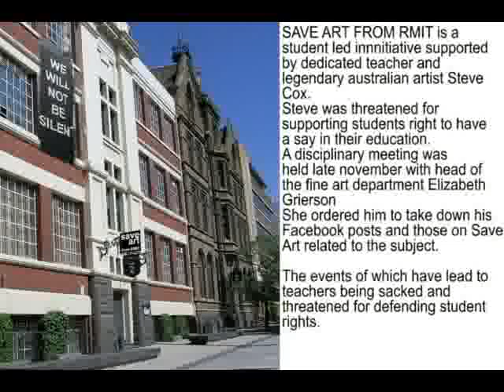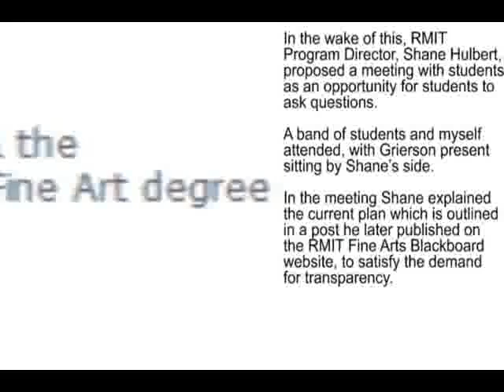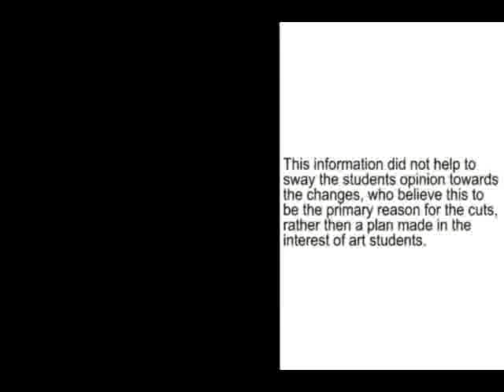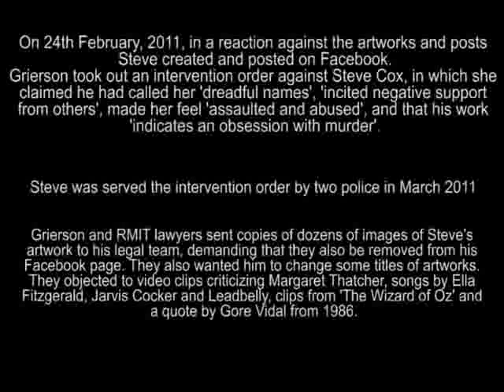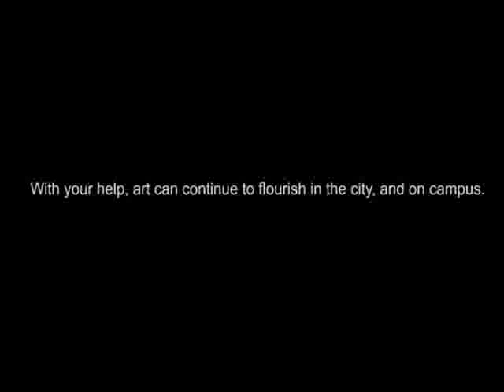Save art from RMIT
The exhibition summery removed from the galleries website, because of threats by RMIT. Presented here in full:

'This body of work was recently the subject of legal action taken against the artist, Steve Cox, by the head of the art school at RMIT University, Elizabeth Grierson. Ms Grierson sought to extend a temporary intervention order that she had taken out against the artist, in which she claimed that his art work scared her. Since November of last year, Ms Grierson and the RMIT lawyers placed the artist's Facebook page, and the pages of his friends and colleagues, under permanent surveillance. They amassed an exhaustive dossier of images, songs and other video clips, which they also demanded be removed, including such assorted items as; songs by Ella Fitzgerald, Jarvis Cocker and Leadbelly; video clips critical of Margaret Thatcher, clips from 'The Wizard of Oz' and a 1970s musical cinematic version of Alice in Wonderland. With no evidence to back their assertions, they claimed these must all surely refer to Ms Grierson.

In an extraordinary legal battle, the artist refused to bow to this incursion on his freedoms of speech and artistic expression. He enlisted Doug Hall AM, Australian Commisioner for the Venice Biennale, as his expert witness, whose testimony explained that artists are not defined by their subject matter. Facing this pressure, and with minutes to go before the court hearing, Ms Grierson and RMIT dropped the case against Cox. He had conceded to none of their demands. This was not the only victory for the artist; the magistrate ordered Ms Grierson and RMIT not to visit his Facebook page for twenty years, clearly indicating that she thought the litigants had been in error for scrutinising the artist's private Facebook page in the first place. It should be noted that the artist had for a long time been critical of the management style of Ms Grierson and the restructuring of the Fine Art program at RMIT. It can only be speculated if this fact was at the core of their legal action.

These stream-of-consciousness drawings and collages of invented underwater creatures and insect life are part of an ongoing series that the artist commenced in 2000. It was these art works, in particular, that Ms Grierson took offence to. He feels happy that he is permitted by law to continue to make them.'